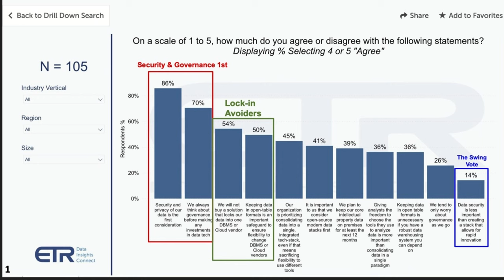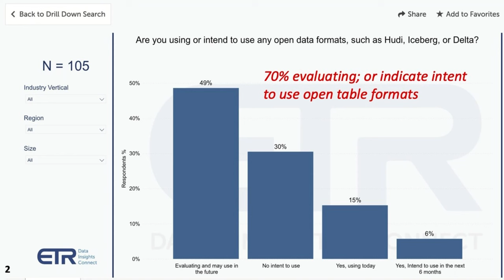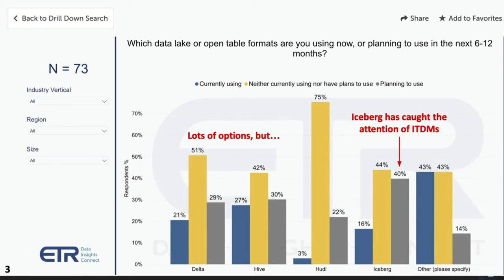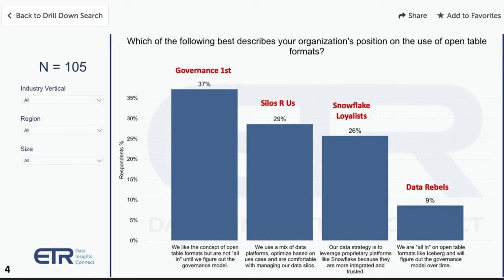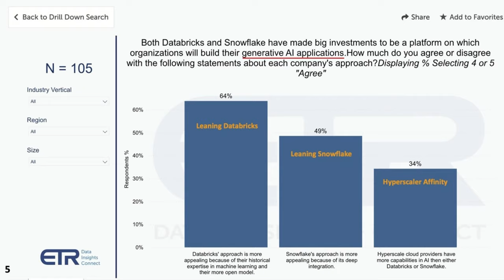AnalystANGLE Panel | Supercloud 7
George Gilbert, Rob Strechay, Sanjeev Mohan and Dave Vellante join this AnalystANGLE Panel at Supercloud 7 in Palo Alto, Ca.